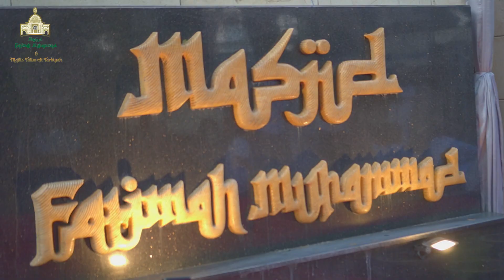Rangkaian Sholat Idul Fitri di Masjid Fatimah Muhammad Tebet Jakarta Selatan